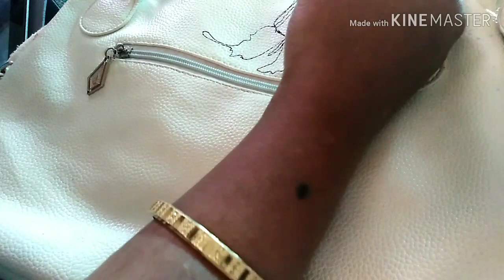Hand paint hand bag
Make ur hand bag more beautiful with ur ideas